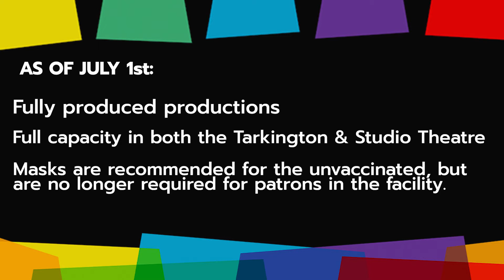Subscriber Renewal 2021-2022 Season